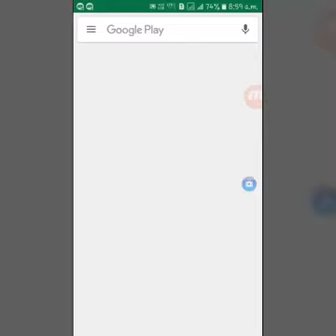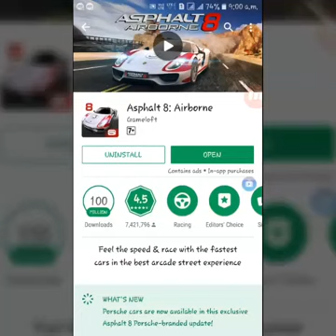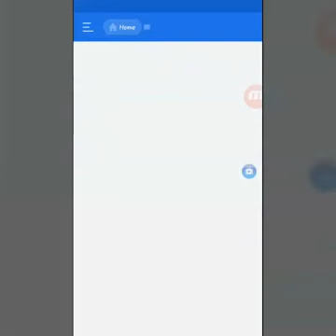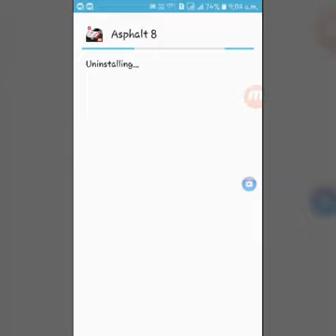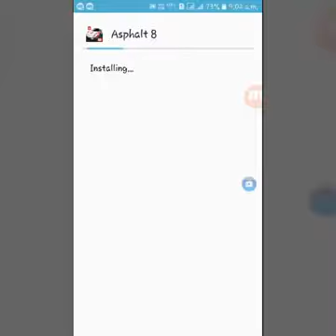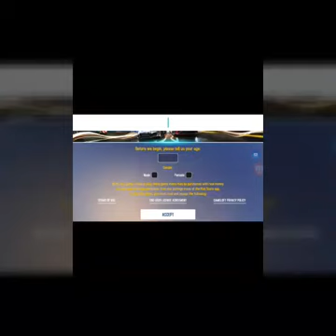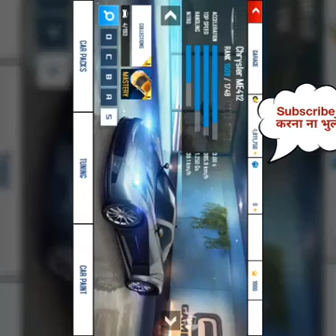How to hack asphalt 8 on android no root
how to hack asphalt 8 android no root (updated/working )
how to hack asphalt 8 airborne android no root
how to hack asphalt 8 android no root 2015
how to hack asphalt 8 android no root 2016
hack asphalt 8 android no root apk
how to hack asphalt 8 airborne android without root
hack asphalt 8 1.7.0k android no root español (actualizado)